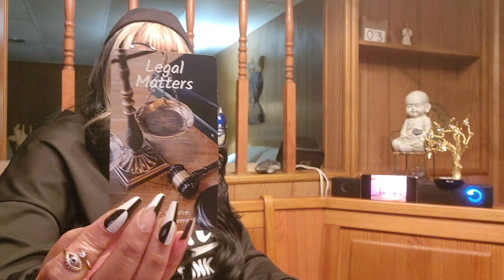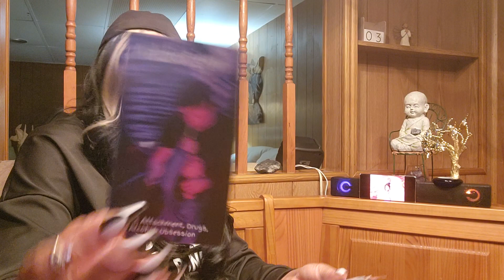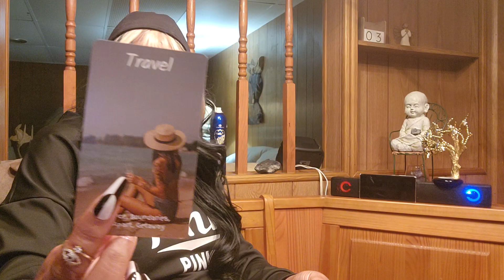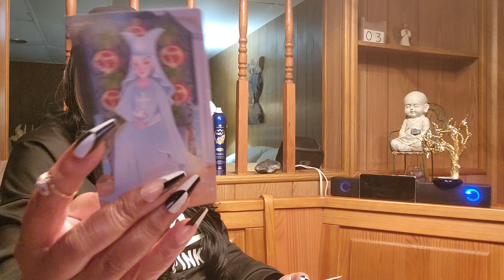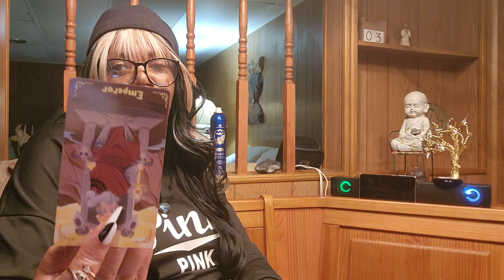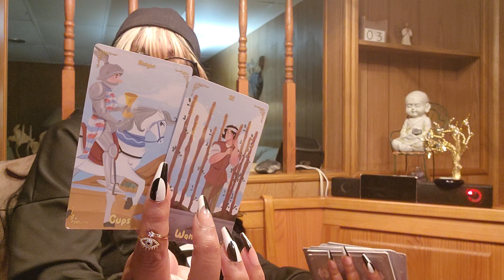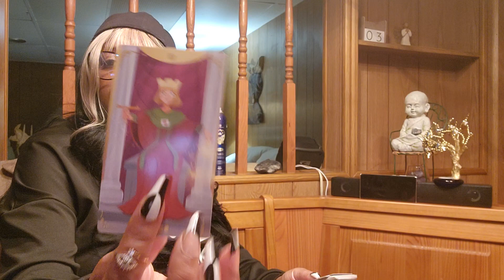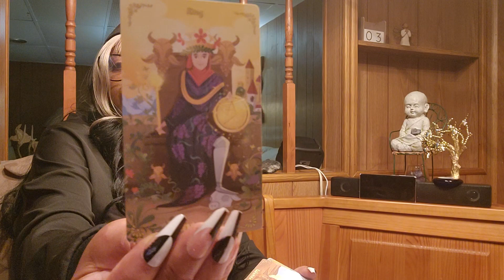Pisces 💯 current energy!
Welcome to TheTough Love Tarot, LLC

Spiritual  Clairaudient/Spatial Tarot Reader

Clairaudient- hearing communication from Spirit...hearing from a physical space without its presents

Spatial- visionary turning pictures into stories..sees stories in a picture like a film.

*•If you’d like to book a personal reading with me, just send an email

$iamsimplytoughlove

24hr

*Join the second channel for your monthly love readings*

*•I do not solicit, contact or reach out to anyone via email or social media about a reading! If you see that, please report it. I respond to you reaching out to me by phone or email only!! *•

Peace & much love to everyone